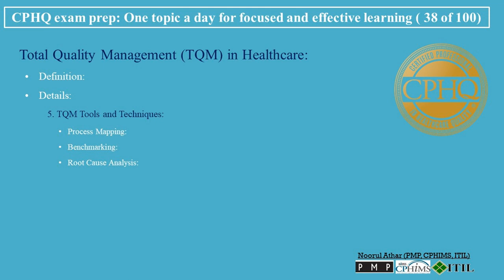CPHQ exam prep | Total Quality Management (TQM) in Healthcare | Podcast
The audio content is commercially licensed by Naturalsoft Ltd.

00:00   Total Quality Management (TQM) in Healthcare
Total Quality Management (TQM) is a comprehensive approach in healthcare focused on improving performance by emphasizing customer (patient) satisfaction, employee involvement, and continuous improvement.
00:31   • Definition:
TQM is a management philosophy and strategy aimed at embedding awareness of quality in all organizational processes. It integrates all functions and processes within an organization to focus on meeting customer needs and the organization's objectives efficiently and effectively.
• Details:
00:54   1. Implementation in Healthcare:
• Reducing Medical Errors: Implementing processes and practices aimed at minimizing errors in patient care.
• Increasing Patient Satisfaction: Focusing on enhancing the overall patient experience and satisfaction levels.
• Ensuring Consistency of Care: Standardizing procedures and protocols to ensure consistent and high-quality care across the board.
01:20   2. Key Principles of TQM in Healthcare:
• Continuous Improvement: Emphasizing the importance of continuous and incremental improvements in healthcare processes.
• Employee Empowerment: Involving healthcare staff at all levels in the quality improvement process and decision-making.
• Patient-Centered Focus: Prioritizing the needs and experiences of patients in all quality improvement initiatives.
• Data-Driven Decision Making: Utilizing data and metrics to guide improvements and evaluate success.
01:54   3. Benefits of TQM:
• Enhanced Quality of Care: Leads to improvements in the quality of patient care and services provided.
• Operational Efficiency: Streamlines processes, reduces waste, and enhances overall operational efficiency.
• Employee Satisfaction and Engagement: Engages and empowers staff, leading to improved morale and productivity.
• Patient Outcomes: Can lead to better patient outcomes through improved care processes and patient satisfaction.
02:28   4. Challenges in Implementing TQM:
• Cultural Change: Requires a shift in organizational culture towards quality improvement and patient-centered care.
• Resource Allocation: Needs adequate resources, including time and staff training, for effective implementation.
• Measuring Impact: Effectively measuring the impact of TQM initiatives can be complex.
02:50   5. TQM Tools and Techniques:
• Process Mapping: Analyzing and documenting processes to identify areas for improvement.
• Benchmarking: Comparing practices and performance with other organizations to identify best practices.
• Root Cause Analysis: Investigating the underlying causes of problems to prevent recurrence.
03:13   Conclusion:
Total Quality Management in healthcare is a holistic approach that focuses on continuous improvement, employee participation, and patient-centered care. By integrating these principles into every aspect of healthcare delivery, TQM aims to enhance the quality and efficiency of care, improve patient outcomes, and ensure high levels of patient and employee satisfaction. Successful implementation of TQM in healthcare requires a dedicated effort towards cultural change, staff engagement, and ongoing evaluation and improvement of care processes.

cphq health data analytics pdf
cphq data management
cphq certification
cphq exam
cphq exam fees
cphq recertification
CPHQ Exam Practice Questions: CPHQ Practice Tests & Review for the Certified Professional in Healthcare Quality Exam
Book
cphq salary
cphq preparation course

total quality management principles
total quality management tools
Total Quality Management (TQM) in Healthcare
Healthcare Quality Improvement
Patient-Centered Care Quality
Healthcare Excellence Models
Clinical Quality Assurance
Quality Control in Healthcare
Healthcare Best Practices
Continuous Improvement in Healthcare
Healthcare Process Improvement
Quality in Healthcare Delivery
Healthcare Accreditation Standards
Healthcare Quality Measurement
Performance Excellence in Healthcare
Quality Healthcare Outcomes
Healthcare Service Quality
Patient Safety and Quality
Quality Healthcare Management
Healthcare Quality Indicators
Quality and Safety in Healthcare
Healthcare Quality Frameworks